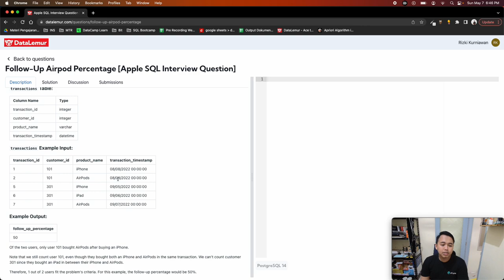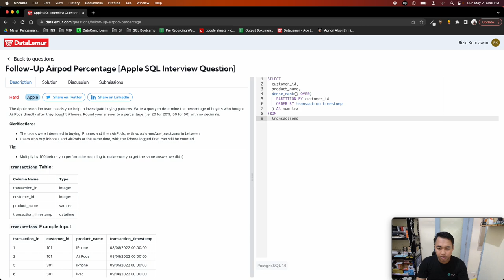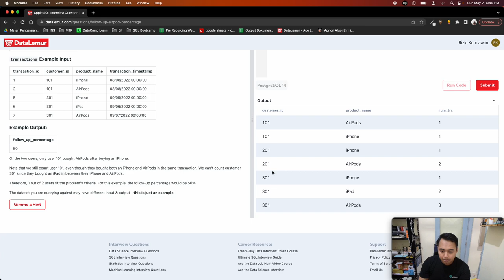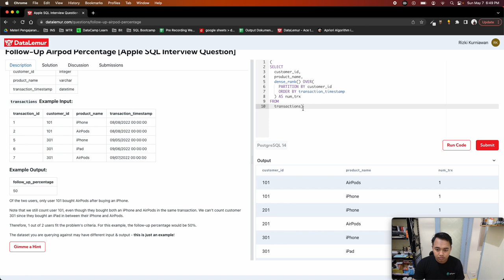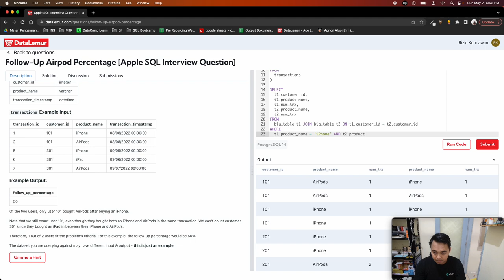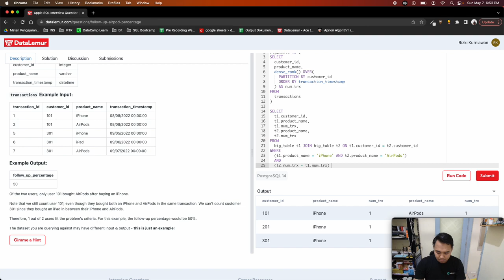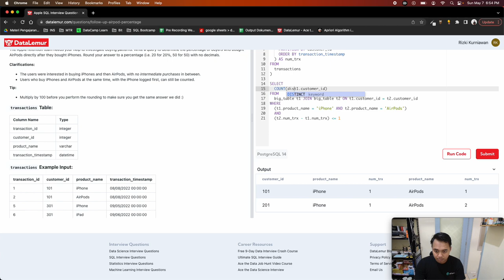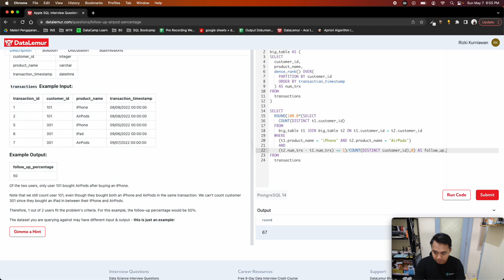Solving Follow-Up Airpod Percentage [Apple SQL Interview Question], Data Lemur